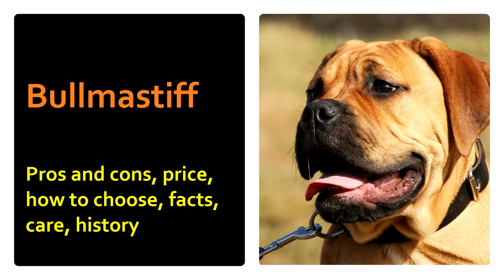Бульмастиф. Плюсы и минусы, Цена, Как выбрать, Факты, Уход, История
Бульмастиф — относительно молодая порода из группы молоссов, выведенная в Англии в XIX веке при скрещивании английского мастифа со староанглийским бульдогом. Это массивная, мускулистая и мощная собака, благородная и преданная своим хозяевам.

Бульмастиф был признан в качестве полноценной породы в 1924 году английским клубом собаководства. В октябре 1933 года американский клуб собаководства признал бульмастифа отдельной породой собак. Первый стандарт породы был утвержден в 1935 году, стандарт несколько раз пересматривался с тех пор. Самая последняя версия доступна на веб-сайте АКС

Используемые материалы для сценария видео.
     Coren, Stanley. The Intelligence of Dogs: A Guide To The Thoughts, Emotions, And Inner Lives Of Our Canine Companions (англ.). — New York: Bantam Books, 1995. — ISBN 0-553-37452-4. («Интеллект собак»  Стенли Корен).
     Исследование Автора этого YouTube-канала - Личная Беседа с владельцами породы, -Выборка от 5 до 27 владельцев; 2022 год.
-и другие материалы.